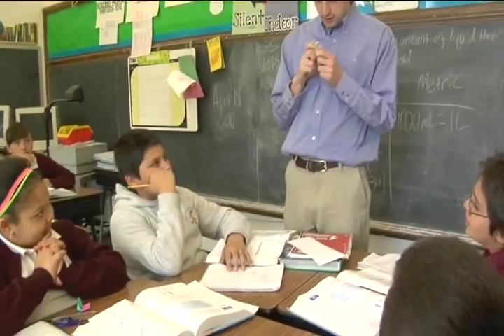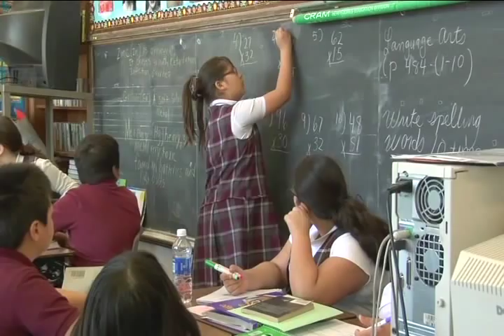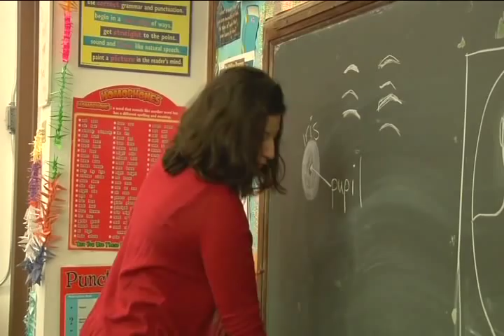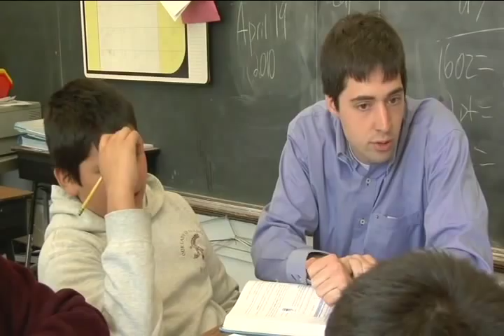Our Lady of Guadalupe School Video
What our school is about.